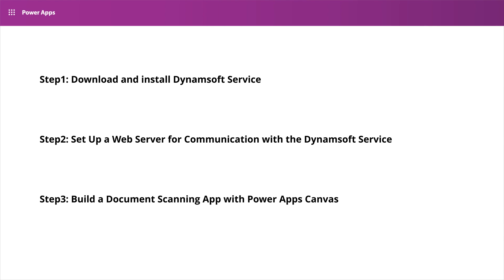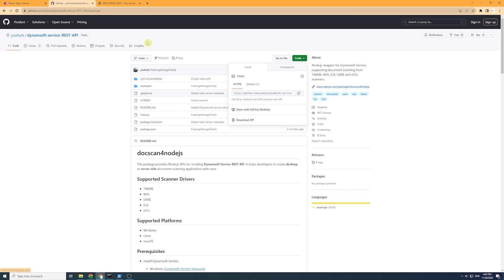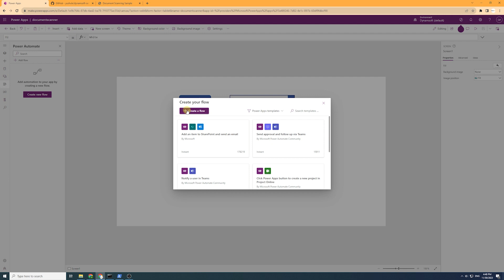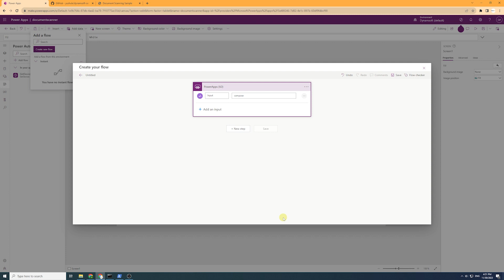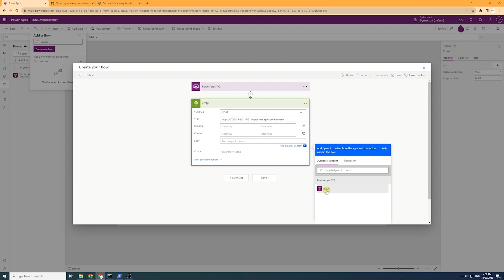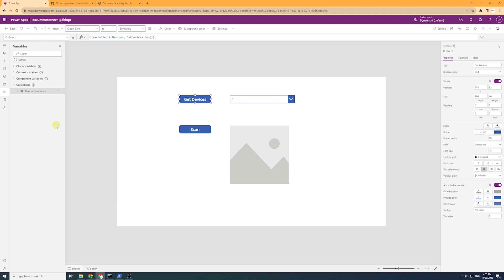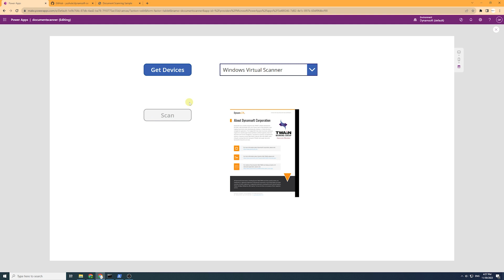Build a Document Scanner App in Power Apps | Trending Tech Tutorial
Join us through the integration of advanced scanning features using the Dynamic Web TWAIN SDK.

🔗 Download example code from the following GitHub repository to run the Dynamsoft Service

🖌️ Design a user-friendly interface on the Power Apps dashboard, complete with buttons, a dropdown list, and an image control. Follow along as we create two essential Power Automate flows, 'GetDevices' and 'ScanDocument,' using HTTP requests, Parse JSON steps, and dynamic content manipulation.

💡 Unlock the potential of low-code development with Microsoft Power Apps and empower your business with a custom document scanner app. Save, run, and witness the magic of scanning documents effortlessly.

Keep coding, stay creative, and join us in the next tutorial! See you there! 👋